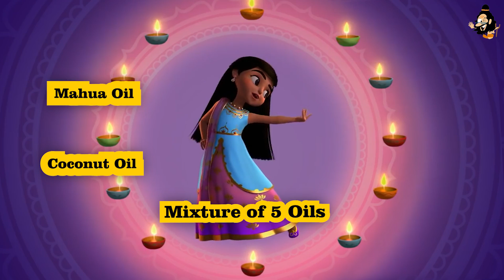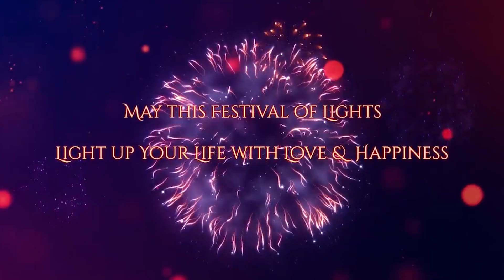Why do we celebrate Diwali? Science behind Diwali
Different Reasons Why We Celebrate Festival of Lights
Diwali, the festival of lights is here. The time of the year is here when we dress up in our finery and light up our homes with diyas and lamps. But did you know that there is more than one reason why we celebrate Diwali? Here are some amazing facts that you might not have known before.

00:00 Intro
00:41 Why do we light Diyas in Diwali?
01:42 Why do we clean our houses on Diwali?
02:20 Why do we make rangoli during Diwali?
02:49 Why do we celerate Diwali on different dates every year?
04:39 A Small request!
Here are the links to some studies that back what we have said in the video:
Neem oil is insect repellant -